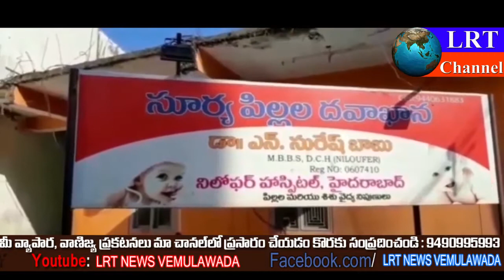18.02.2020 LRT NEWS BULLETIN VEMULAWADA